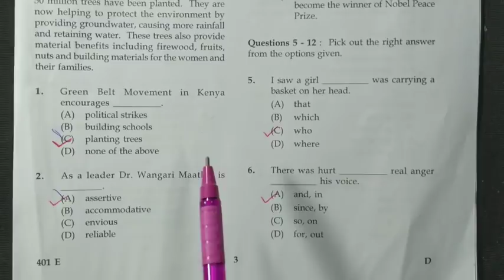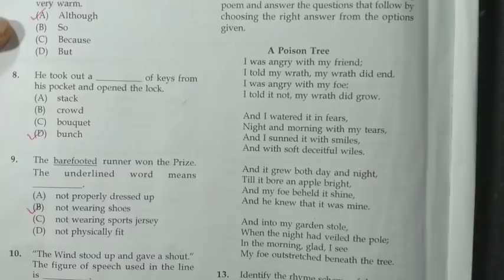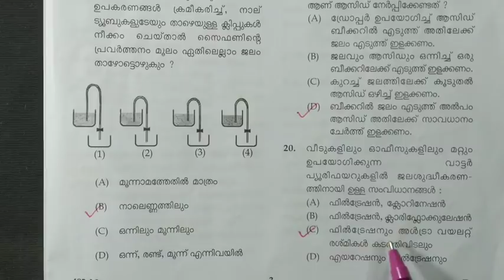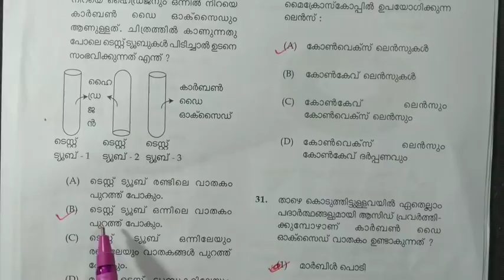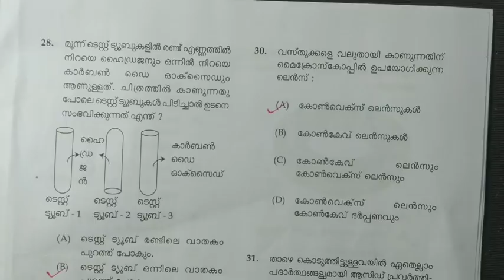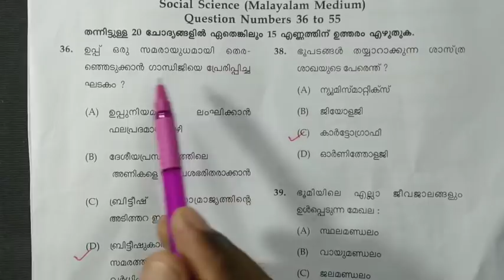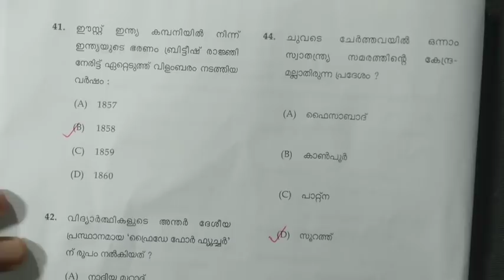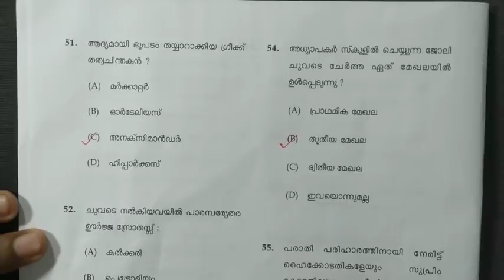USS answer key | basic science answer Key | social science answer key | schoolmedia | USS paper 2